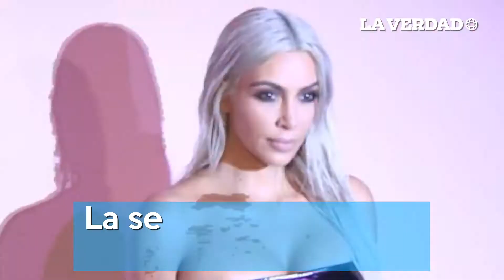Kim Kardashian revela los secretos para lucir espectacular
La empresaria Kim Kardashian confesó que contrata modelos para que se prueben la ropa por ella